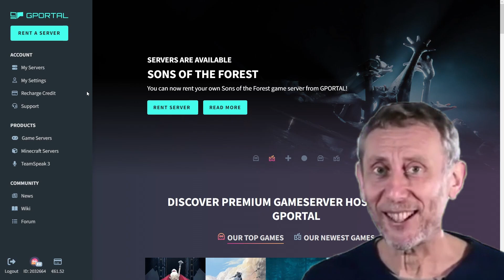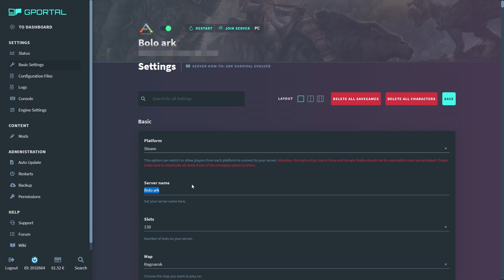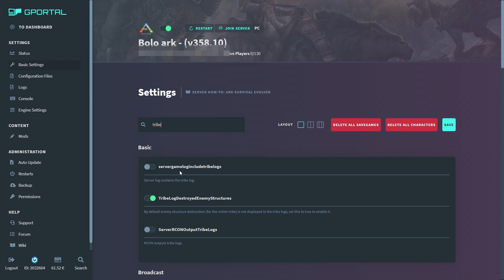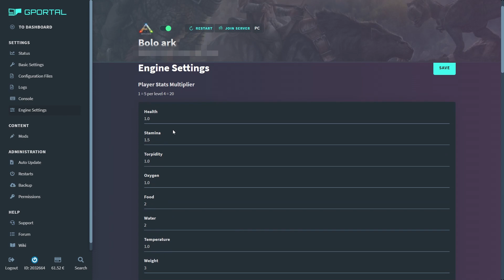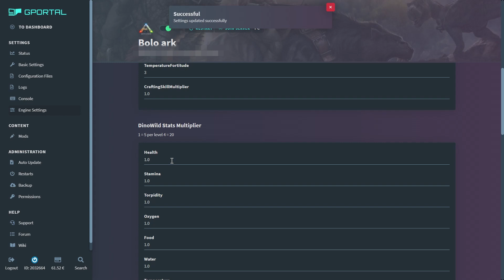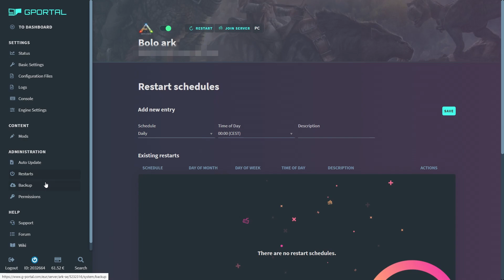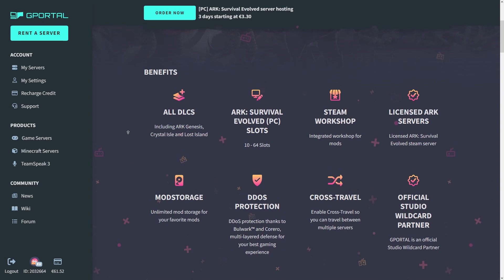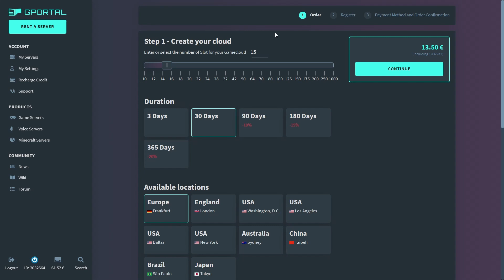JAK ZROBIĆ SERWER W ARK SURVIVAL EVOLVED 24/7 PORADNIK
Dziś przedstawię ci prosty poradnik jak zrobić serwer ze znajomymi czy to na Steam czy epic games Miłego oglądania